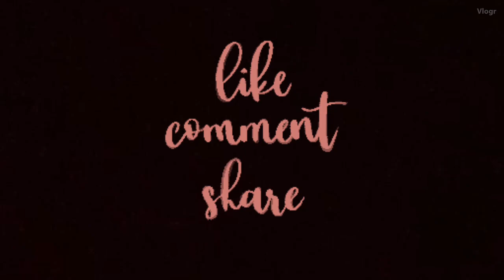Easy Delicious Pizza🍕🤤🥰